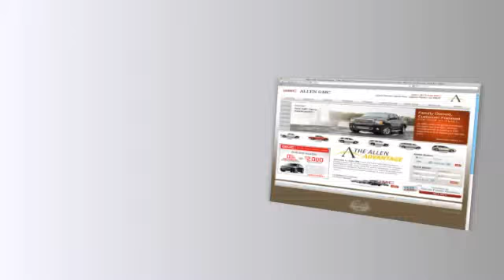Allen GMC Automotive Dealership - Irvine, CA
We have all of the GMC vehicles you are looking for plus much more. Every time you come to Allen GMC, you know that our staff will do whatever they can to make your visit an excellent one. Allen GMC is located at 28332 Camino Capistrano Laguna Niguel, CA 92677, serving the Irvine, CA and Laguna Niguel, CA areas.